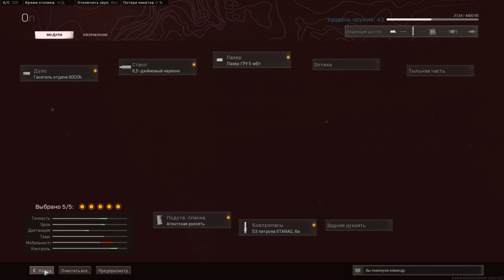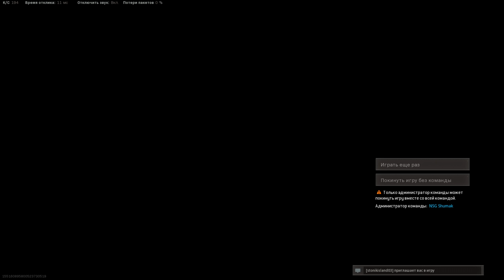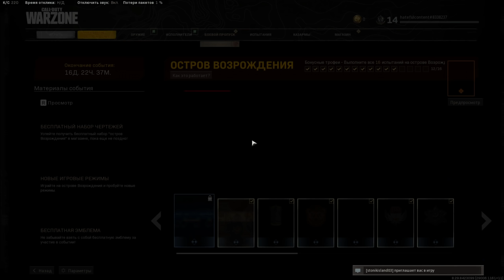ИМБОВЫЙ MAC10 ЛЕГКО ЗАМЕНИТ R9-0 И MP5 В ВАРЗОН!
Разверни меня:3

👑ТЕГ АВТОРА - TOPKEK

📝Скрины покупок кидать в предложенные новости группы вк